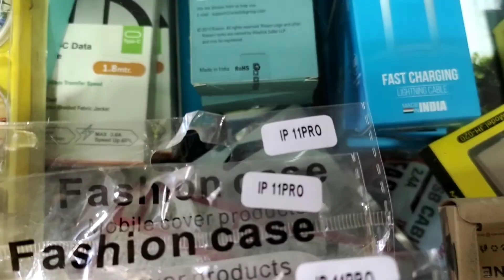iPhone 11pro smoke case | original smoke case for iPhone 11pro | iPhone 11pro back cover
♦️अधिक जानकारी एवं किसी भी मोबाइल एसेसरीज को खरीदने के लिए हमारी वेबसाइट पर जाएं-👇👇👇

This is smoke case. The back side is of hard matt type and the side has a soft stripe of different colors, the buttons are given different colors.
यह इस्मोक कबर है बैक साइड में हार्ड मैटर टाइप का है और साइड में अलग-अलग कलर की सॉफ्ट पट्टी है बटन अलग-अलग कलर के दिए हुए हैं